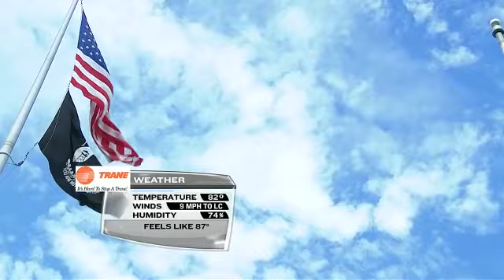CHN AT WAS - September 03, 2012